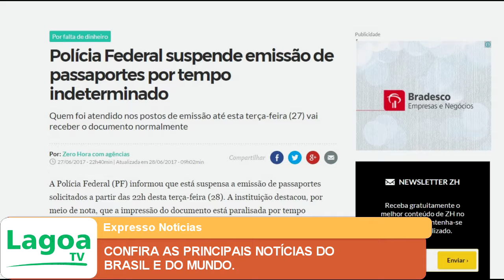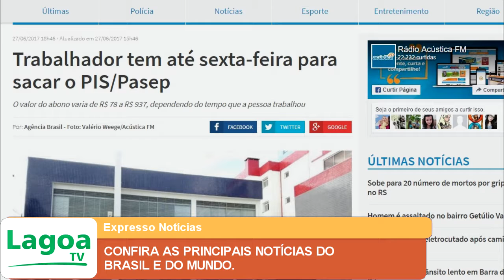EXPRESSO NOTÍCIAS: Confira as principais Notícias do Brasil e do Mundo.